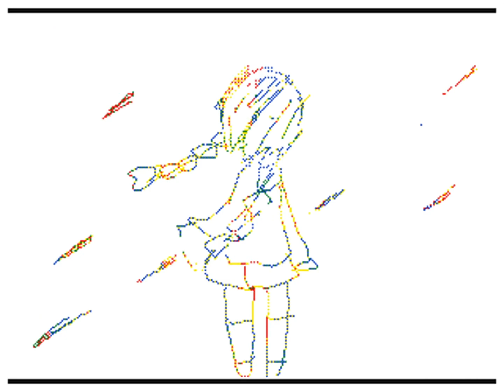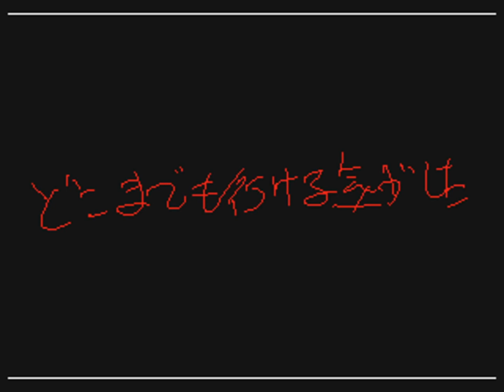「ヘルシーエンド」(Healthy End) (Yume Nikki) PV Flipnote 3D by ロキさん(°ロ°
Creator: ロキさん(°ロ° (Credit to original)

Music (Song): 「ヘルシーエンド」椎名もた feat. 初音ミク
Romaji: Herushii Endo
English: Healthy End
(The link given is where I used the sound)